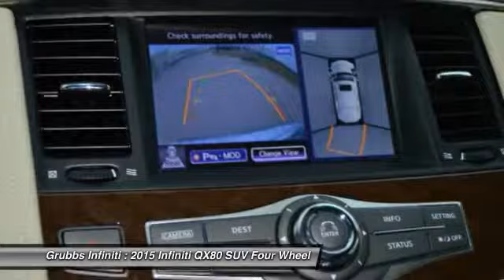2015 Infiniti QX80 Grapevine TX G29140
2015 Infiniti QX80 4WD 4dr

Grubbs Infiniti
1500 Highway 114

You can't go wrong with this amazing 2015 Infiniti QX80 AWD which offers features like an MP3 player, Bose sound system, CD player, dual climate control, rear air conditioning, remote starter, anti-lock brakes, a backup camera, parking assistance, traction control, dual airbags, Bluetooth, a navigation system, and airbag deactivation. According to a review from New Car Test Drive, Cargo capacity is generous. Interested? Don't let this SUV AWD slip away! Call today for a test drive.